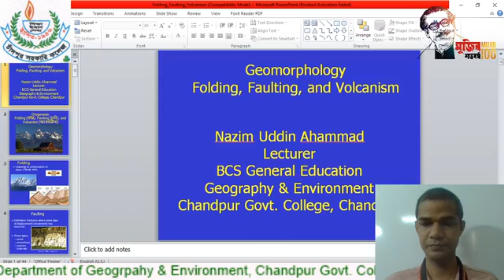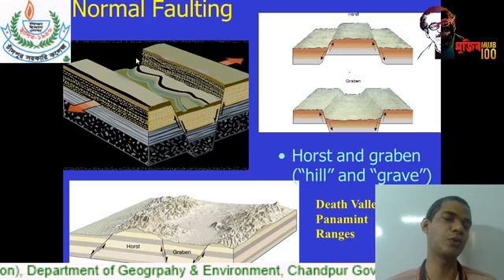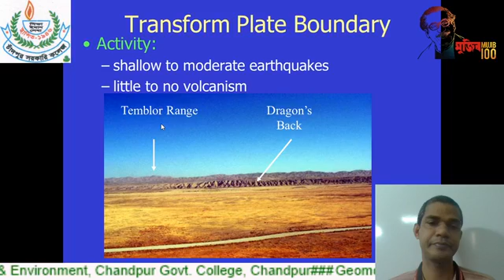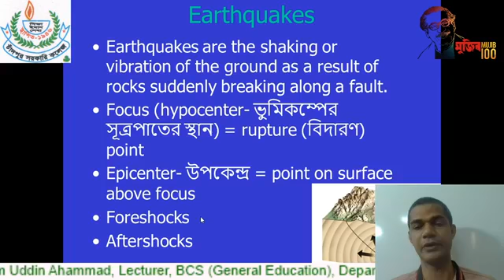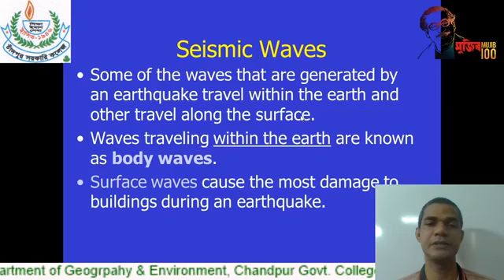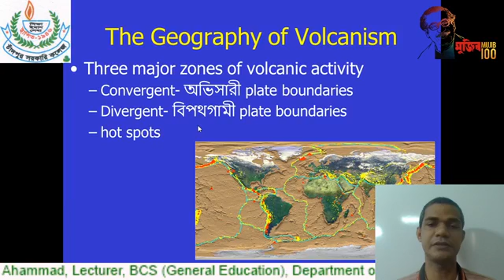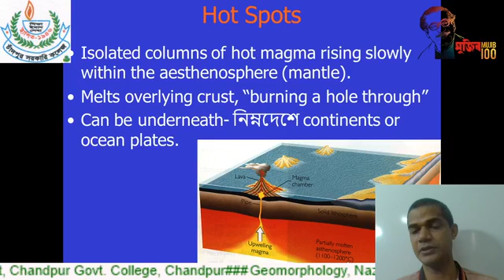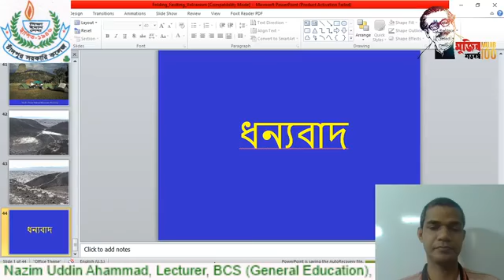Folding, Faulting, and Volcanism; Nazim Uddin Ahammad, Lecturer (Geography), Chandpur Govt College